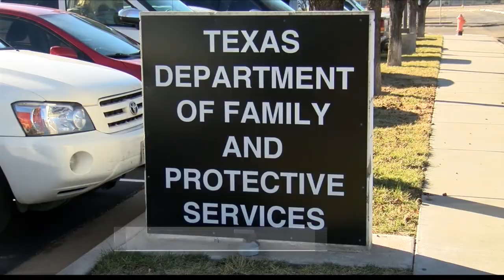More children leaving foster care as adoptions surge in Texas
The State of Texas reported more children are leaving foster care than entering and for the first time, more than 6,000 children have been adopted in a fiscal year.